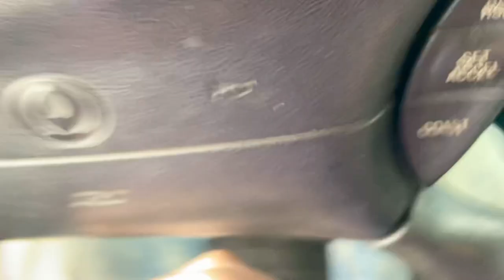Spring Fest 2023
Complete drive thru of the 2023 Spring Fest Car Show. Watch Til the end because I end up Burning my Nose with my Cigarette, On Accident.. 😅😬
I have other videos of SF2023 on my Channel.